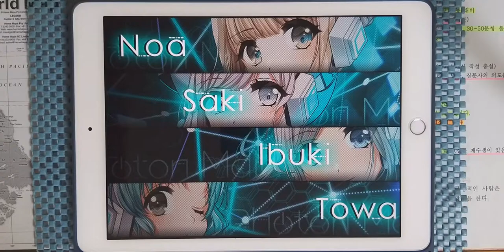【D4DJ Groovy Mix】HOT LIMIT (EXPERT 12) PFC [Hand Cam]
* 동영상 정보 *
- 게임 : D4DJ Groovy Mix(グルミク)
- 악곡 : HOT LIMIT
- 아티스트 : T.M.Revolution (Cover by Photon Maiden)
- 카테고리 : 커버
- 작사 : 井上秋緒 (이노우에 아키오)
- 작곡 : 浅倉大介 (아사쿠라 다이스케)
- 편곡 : 彦田元気 (히코타 겐키)
- 채보 제작자 : hi-low

* 라이브 설정 *
- 레인 설정
- 노트 설정
속도 : 9.2 크기 : 150%
- 판정 설정